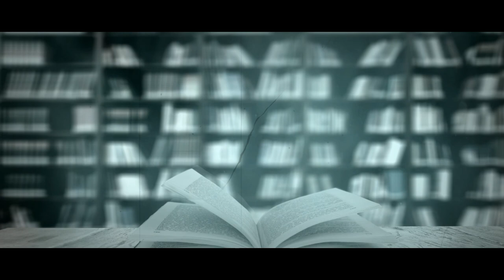I visited the Devil's bookstore. It has one STRANGE Rule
This is how he weeds out the ordinary customers.

►Read It Here:
"The Bookshop"